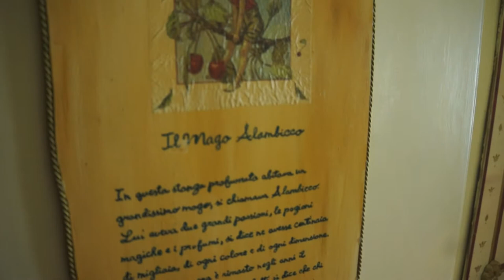Stanza del Mago Alambico a Pistoia